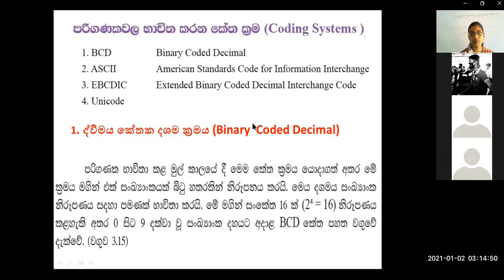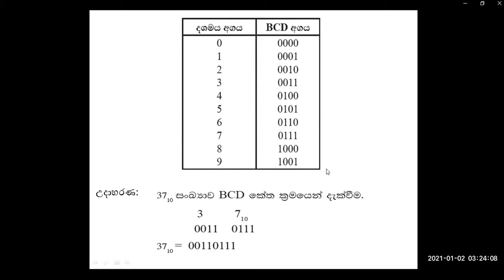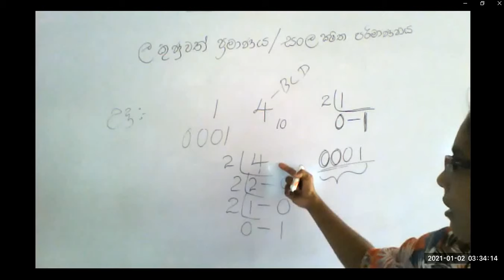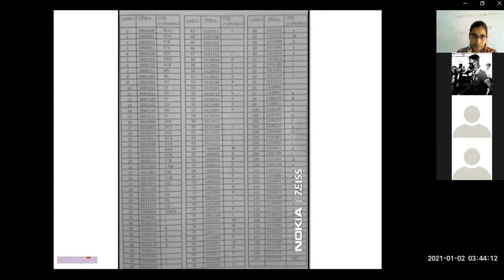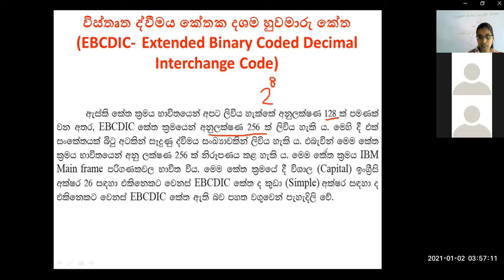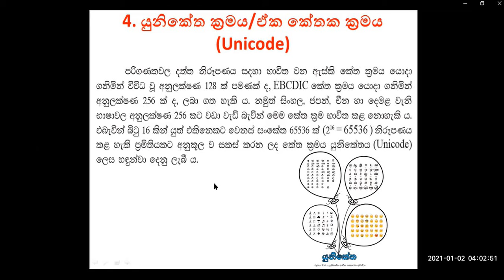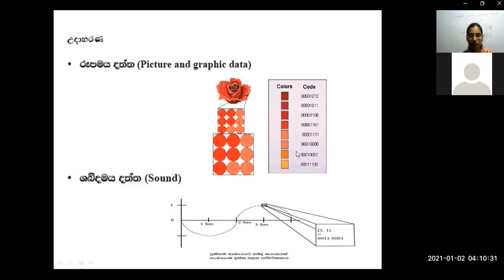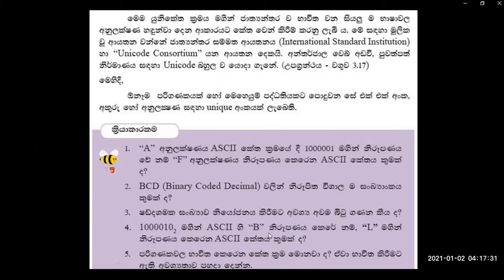GRADE 12 ICT Coding schemas of computer system